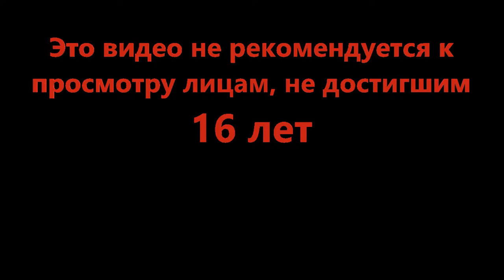Сбежал из тюрьмы чтоб покататься на аттракционах - Mad City: Chapter 2 (Roblox)